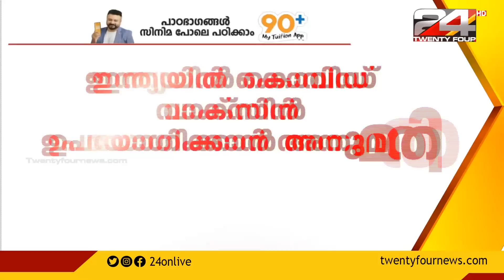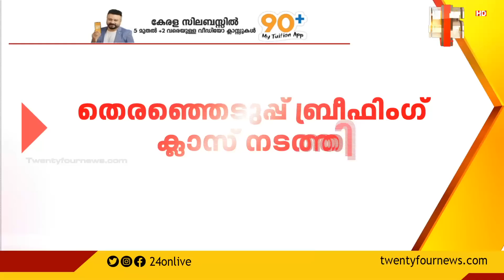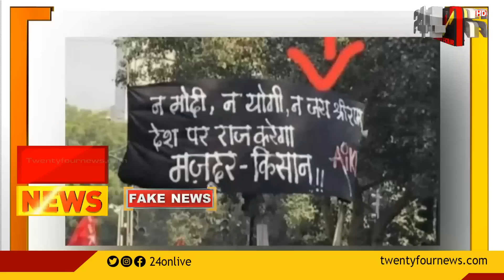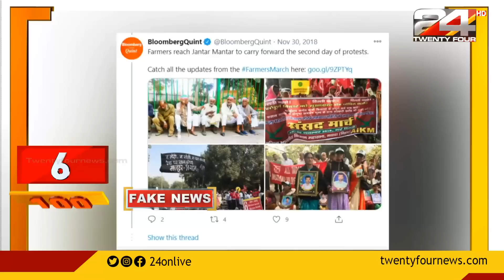100 NEWS | 100 Top News Of The Day |6 December 2020 |10 AM| 24 NEWS